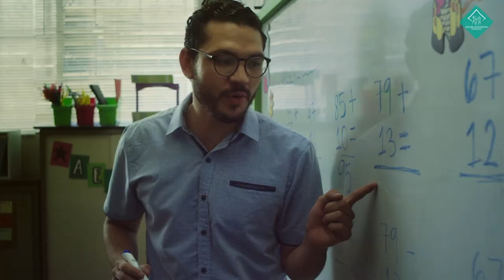Árbol de Cañón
Un árbol muy curioso que se observa mucho en sitios arqueológicos al igual que la Ceiba y el Morro.